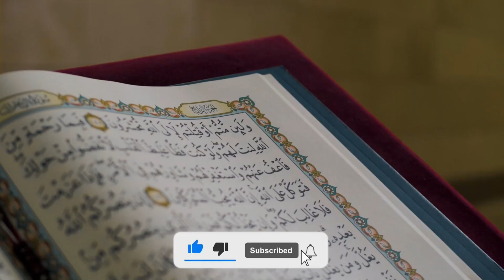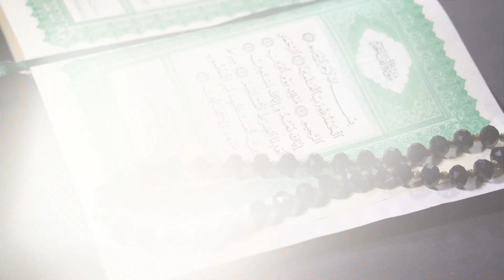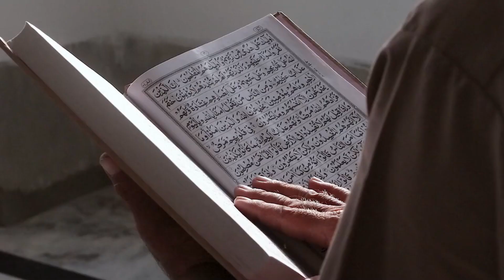Doctor Case Kolkata | क़ुरान के हिसाब से इन दरिंदों को क्या सजा मिलनी चाहिए